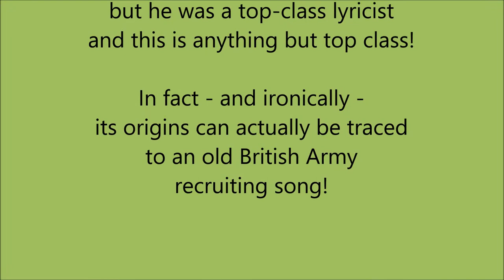A Song A Day 218: 'Merry (Jolly) Ploughboy', attributed to Dominic Behan, tho' roots in Old England!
There are anti-war songs, glorification-of-war songs. And there's this. Not the greatest ballad ever written, which is why I doubt it's a Dominic Behan composition. During research, learned that there are echoes of this in England, in a British Army recruiting song. Not exactly the same words, obviously!